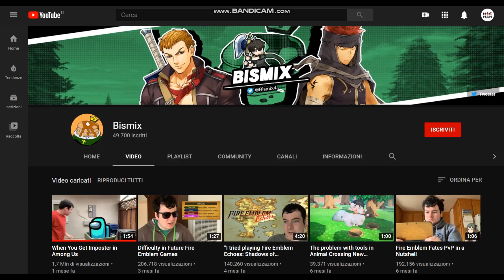When You Get Imposter in Among Us [ITA]